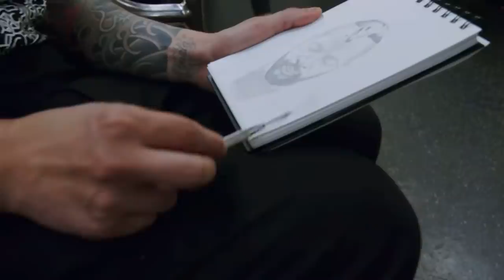Devon Rodriguez drawing people on the NYC subway (Behind the scenes)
Filmed by @sitebstudios